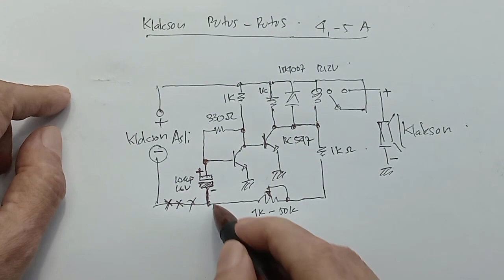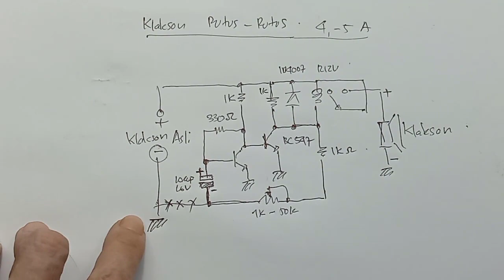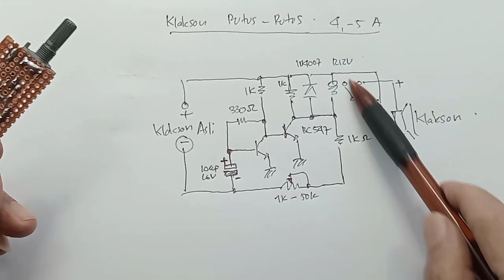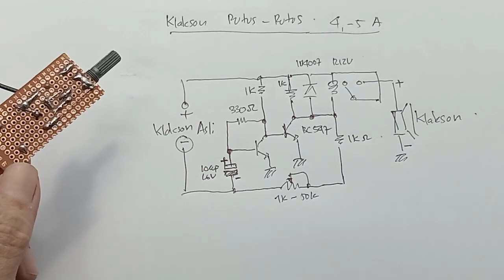Cara membuat klakson putus-putus skematik lengkap DIY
00:00 Revisi
01:13Radal05
01:37 Komponen yang digunakan
01:53 Tes klakson putus-putus
03:03 Skematik
03:53 Tata letak komponen